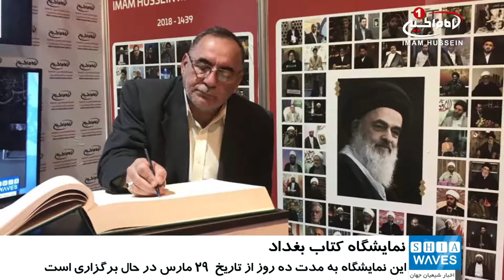ادامه فعالیت های مراکز مرتبط با مرجعیت در نمایشگاه بین المللی کتاب بغداد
موسسات مرتبط با مرجعیت شیعه به فعالیت خود در نمایشگاه بین المللی کتاب بغداد ادامه می دهند.
موسسات مرتبط با مرجعیت شیعه از جمله، موسسه فرهنگی ـ مذهبی رسول اکرم صلی الله علیه وآله، مجموعه شبکه های ماهواره ای مرجعیت، مجموعه رسانه ای امام_حسین علیه السلام و موسسه خیریه ـ فرهنگی مصباح_الحسین علیه السلام از جمله مراکز مرتبط با مرجعیت هستند که با عرضه محصولات فرهنگی ـ مذهبی خود در نمایشگاه بین المللی کتاب بغداد شرکت کرده اند.
به گزارش پایگاه اطلاع رسانی دفتر آیت الله العظمی شیرازی، غرفه های این مراکز از نخستین روز آغاز به کار نمایشگاه بین المللی کتاب بغداد مورد استقبال جمع کثیری از شخصیت های دینی، فرهنگی، اجتماعی، سیاسی و عموم مراجعه کنندگان از کشورهای اسلامی و غیر اسلامی قرار گرفته است.
حجت الاسلام سید_عمار_حکیم، سفیر کشور اندونزی در عراق، سرلشکر جلیل الربیعی فرمانده عملیات_بغداد و حجت الاسلام شیخ جواد التمیمی مدیر حوزه علمیه العلویه در شهر مقدس کاظمین از جمله بازدیدکنندگان از غرفه های مراکز مرتبط با مرجعیت عالیقدر بوده اند.
این دوره از نمایشگاه بین المللی کتاب بغداد که به گفته برگزار کنندگان آن بیشترین مشارکت را در تاریخ خود داشته، به مدت ده روز از تاریخ 29 مارس در حال برگزاری است.